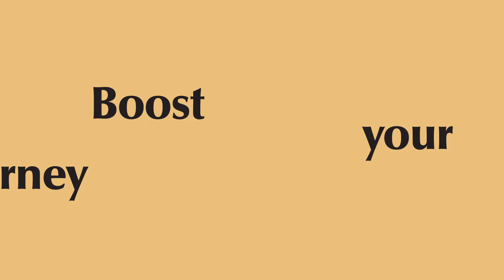Inspiration Vibes Box by Points of You®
Add creativity and inspiration to your practice and day-to-day

Spark It Up
Create a professional look & feel when facilitating and in your clinic

Write notes to self before, during and after session

Engage Your Clients
Give your clients writing and journaling assignments in between sessions

Workshop Activities
Add creativity to any part of your workshop, and use it for ice-breakers and more

Give your clients the perfect gift to accompany their personal development process

There are endless ideas and ways to use Inspiration Vibes, let your imagination lead you!